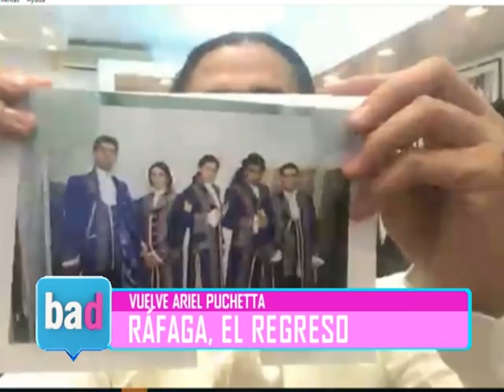BAD - RÁFAGA, EL REGRESO - LA VUELTA DE ARIEL PUCHETA